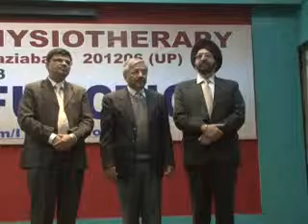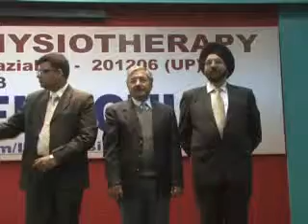Awards to University Toppers & College Toppers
on the ocassion of Annual Day Function 2013